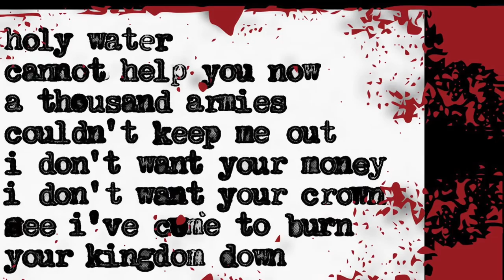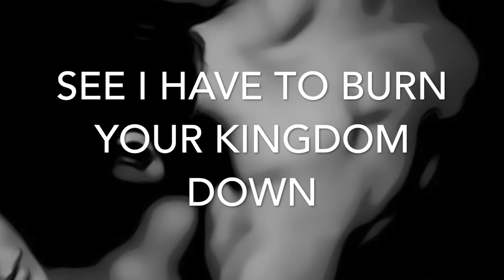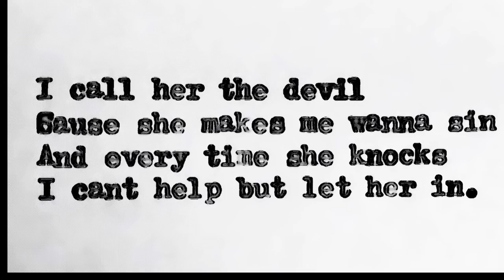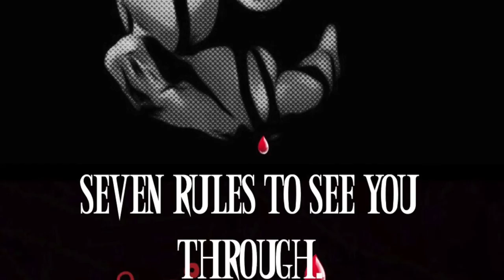An Aquisition Series Book Trailer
This book trailer features Celia Aaron's Acquisition Series.

-The Acquisition has ruled my life, ruled my every waking moment since Sinclair Vinemont first showed up at my house offering an infernal bargain to save my father’s life. Now I know the stakes. The charade is at an end, and Sinclair has far more to lose than I ever did. But this knowledge hasn’t strengthened me. Instead, each revelation breaks me down until nothing is left but my fight and my rage. As I struggle to survive, only one question remains. How far will I go to save those I love and burn the Acquisition to the ground?